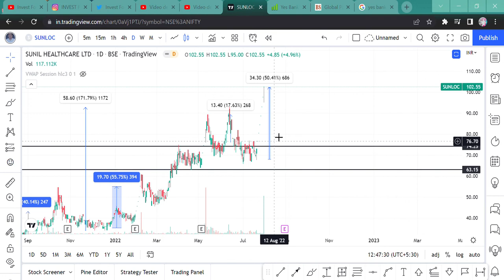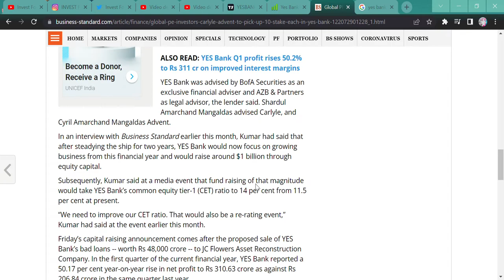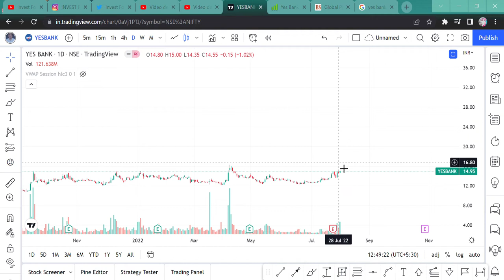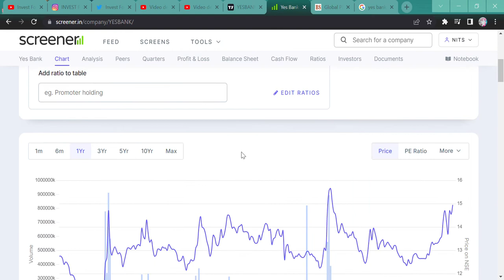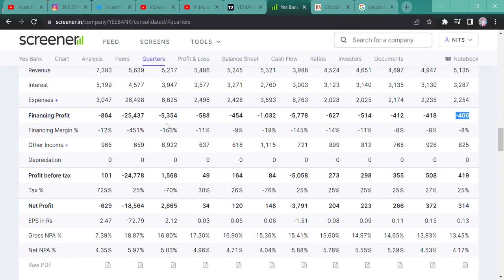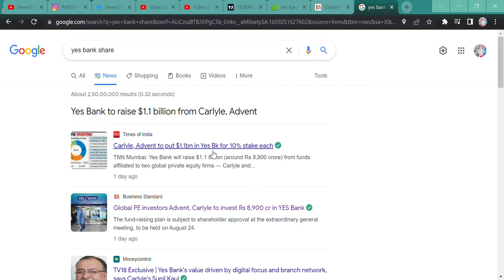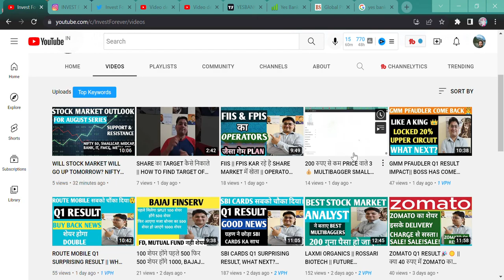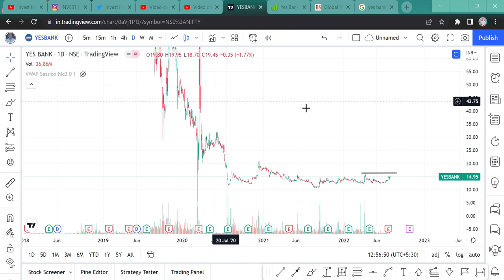YES BANK NEWS || SHARE जाएगा 150 RS या 10 RS || TRUE REPLY ।। SCAM ।। YES BANK PRICE ।। INVEST TIP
Hi Guys,
THIS VIDEO IS EYE OPENING VIDEO ABOUT YES BANK AND YOUR INVESTMENT STYLE WATCH IT FOR YOUR OWN BENEFIT.

SHORTS,
YOUTUBE SHORTS,
INVESTMENT TIME,
INVESTMENT,
MULTIBAGGER,
BONUS,
SPLIT,
DIVIDEND,
BUYBACK,
RIGHT ISSUE,
TENDER OFFER,
INTRADAY,
SWING TRADE,
POSITIONAL TRADE,
FUTURE OPTION,
BUSINESS NEWS,
INVEST FOREVER,
INTRADAY TIPS,
HOW TO EARN MONEY DAILY?,
NIFTY PREDICTION,
MARKET PREDICTION,
nifty bank,
NIFTY MIDCAP,
NIFTY SMALLCAP,
NIFTY50
EQUITY MARKET,
BULL RALLY,
DOW JONES,
MARKET RETRACEMENT,
INVESTMENST ADVICE,
GOOD INVESTMENT ADVICE IN FREE,
YES BANK,
YES BANK SCAM,
YES BANK FUND RAISE,
YES BANK FUND RAISE NEWS,
CARLYL NEWS YES BANK,
1.1 $ BILLION INVEST IN YES BANK,